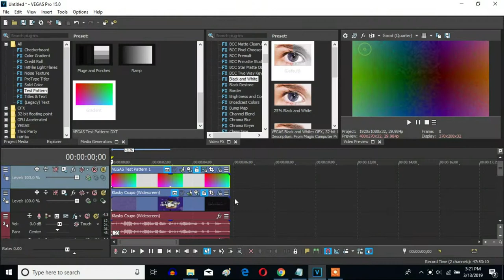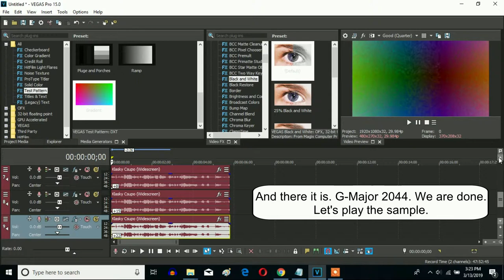How To Make G-Major 2044 On Sony Vegas Pro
There was no original G-Major 2044 video. So, I decided to invent it as original before somebody else and give it a DMA effect with a wave effect.

VideoFX

(Top Video)

1st: Compositing Mode - Difference

Gradient

2nd: Invert - (Default) or 100% Inversion

(Bottom Video)

1st: Wave - Horizontal Only (HP: 3.964)

-20

-13

-6

1

8

15

22